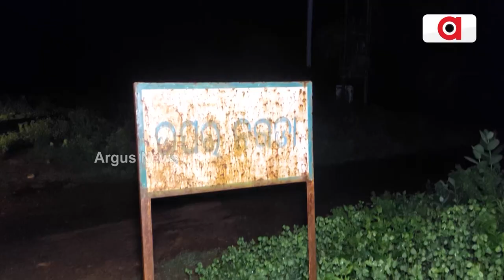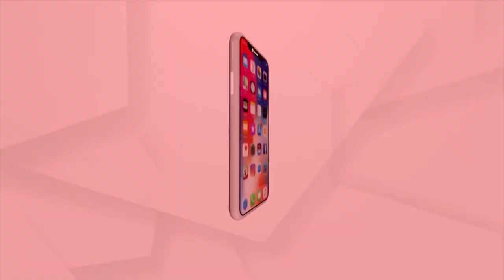Malnutrition Still Grim In Nagada